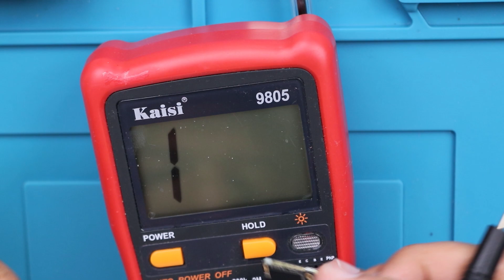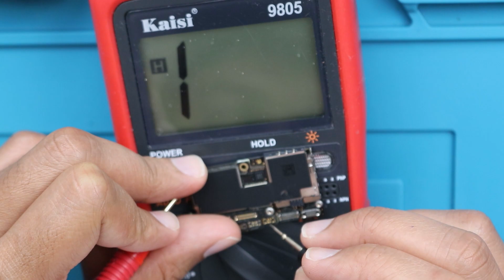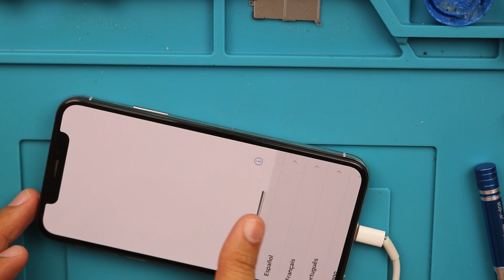iphone XS touch not working properly / iphone XS Touch IC Problem | Noor Telecom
In This Video, we are trying to show how to Fix iPhone XS Touch IC Problem.

N:B  We are not responsible should anything go wrong so do at your OWN RISK!